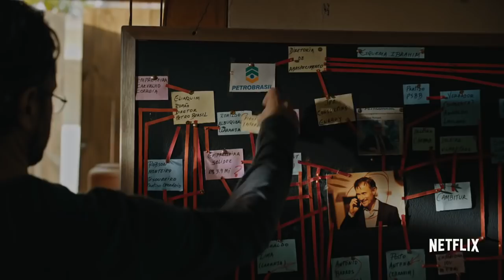O Mecanismo (Netflix) Análise - FGséries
Saiba o que achamos da nova série da Netflix baseada na Lava Jato, O Mecanismo

Quer ajudar o Filmes e Games?